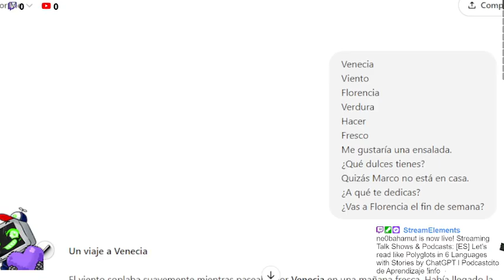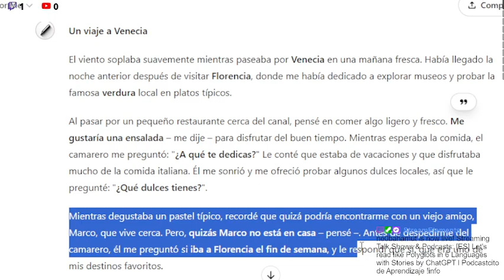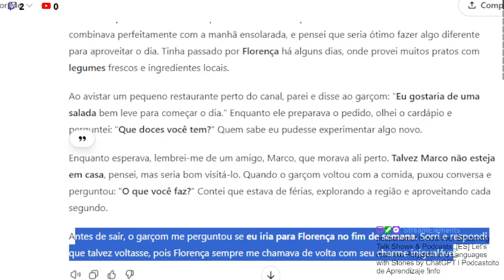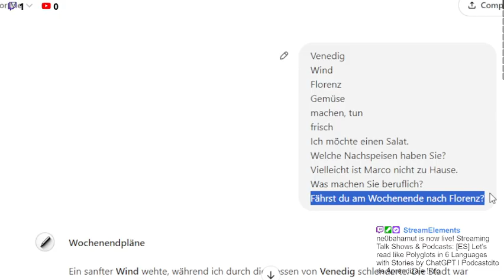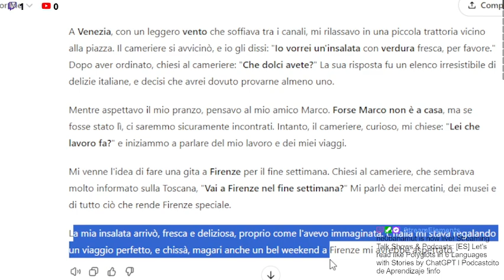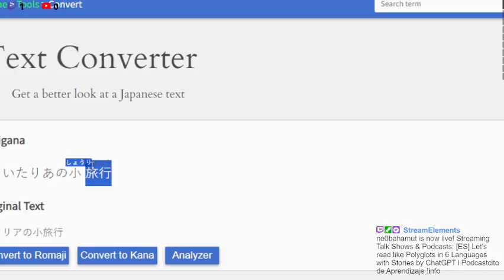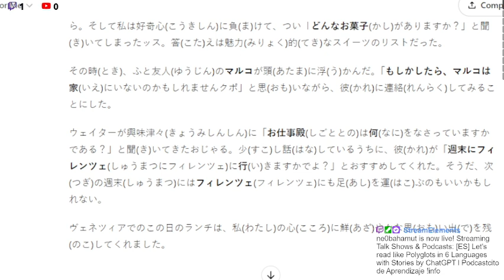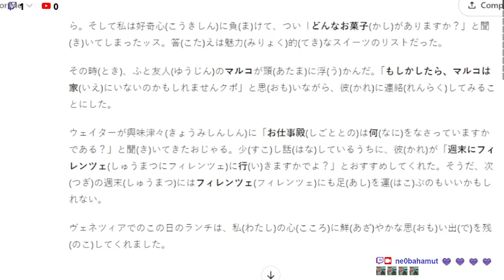[B2] Let's read like Polyglots in 6 Languages with Stories by ChatGPT l Podcastcito de Aprendizaje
Podcastcito de Aprendizaje de 28/10/2024 + 29/10/2024
Little Podcast of Language Learning
Kleines Podcastlein des Sprachenlernens
Podcastzinho de Aprendizagem
Podcastino de L'Apprendimento
ポッドキャストちゃんの勉強(べんきょう)クポ

HAPPY SPOOKTOBER! 😱💀☠️🤡👹👺👻🧛🧛‍♂️🧛‍♀️🧟🧟‍♂️🧟‍♀️🕷️🕸️🍫🍬🍭🏚️🏰🌕🎃🔮🎭🕯️⛓️⚰️🪦⚱️😱 👿 😈 👹 👺 👻 💀 ☠️ 👽 👾 🤖 👸 🌕 🌚 🕵️ 💚 🔮 🌩️ 🕷️ 🕸️ ⚡ 🕴️ 🦄 🍫 🍬 🌃 🍭 🎃 ⚰️ 😨 😰 🤡 🖤 🦇 🦉 🥀 ⛓️ 🎭 🗡️ 🕯️ 🏚️ ⚱️ 🧛 🛸 🧙 🧚 🧜 🧝

Intro: 00:00 - 04:30
Español cerca a: 04:30 - 10:25
Português perto de: 11:40 - 18:00
English approximately: 19:10 - 23:30
Deutsch ca.: 24:25 - 29:10
Italiano quasi: 30:20 - 35:50
日本語はほぼに: 37:40 - 48:40

Ich mache dieses fast tägliche LIVE Podcastprojekt aus verschiedenen Gründen:

I'm doing this daily LIVE Podcast project for different reasons:

Estoy grabando este Podcastcito diario EN VIVO por varias razones:

Faço esse Podcastzinho diário AO VIVO por algumas rações:

Faccio questo Podcastino quotidiano DAL VIVO per alcune razioni:

Amo tutte le lingue e mi piace molto “chiacchierare”, senza o con coraggio. ^^ E tuffati in ogni parola e frase. Mi piacerebbe quando tu volessi ascoltarmi. Nonostante la mia voce...^^
Parlo lentamente e a bassa voce per migliorare un po' di più la mia balbuzie e spero che questo possa incoraggiare anche gli altri a migliorare le loro carenze. ^^
Unisci tutti i linguaggi dell'Umanità in un unico luogo/Podcastino!
私(わたし)は食料(しょくりょう)を補給(ほきゅう)するために、このでいりーぽっどきゃすとらいぶを行(おこな)っていますクポ。 私(わたし)はすべての言語(げんご)が大好(だいす)きで、勇気(ゆうき)がなくても、勇気(ゆうき)があっても「ちゃっと」するのが大好(だいす)きですクポ。^^そして、すべての単語(たんご)と文(ぶん)を深(ふか)く掘(ほ)り下(さ)げてください。聞(き)いていただければ幸(さいわ)いです。声(こえ)が出(で)てしまいましたが…＾＾ 私(わたし)の吃音(きつおん)をもう少(すこ)し改善(かいぜん)するために、ゆっくりとそふとに話(はな)します。これが他(た)の人(ひと)にも欠点(けってん)を改善(かいぜん)するよう促(うなが)すことを願(ねが)っています。^^ 人類(じんるい)のすべての言語(げんご)を1つの場所(ばしょ)/ポッドキャストちゃんに統合(とうごう)しましょうクポ!
Nos veamos! Nos escuchamos! Ci Sentiamo! Wir hören uns, wir sehen uns! We'll see each other, we'll hear each other! 私(わたし)たちはお互(たが)いに会(あ)い、お互(たが)いの声(こえ)を聞(き)くでしょうクポ!

Están mis lecciones de hoy para vosotros/ustedes!

Disfruta! :)